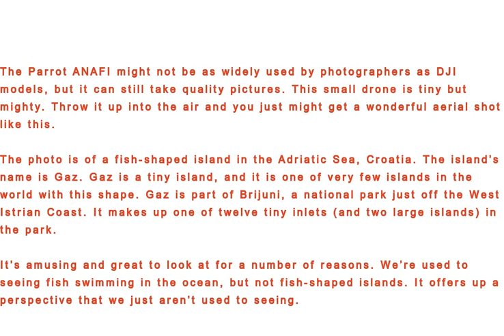Fish-Shaped Island - Photo Shot By DRONE CAMERA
The Parrot ANAFI might not be as widely used by photographers as DJI models, but it can still take quality pictures. This small drone is tiny but mighty. Throw it up into the air and you just might get a wonderful aerial shot like this.

The photo is of a fish-shaped island in the Adriatic Sea, Croatia. The island’s name is Gaz. Gaz is a tiny island, and it is one of very few islands in the world with this shape. Gaz is part of Brijuni, a national park just off the West Istrian Coast. It makes up one of twelve tiny inlets (and two large islands) in the park.

It’s amusing and great to look at for a number of reasons. We’re used to seeing fish swimming in the ocean, but not fish-shaped islands. It offers up a perspective that we just aren’t used to seeing.